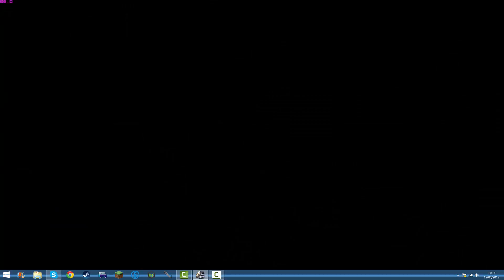Ebay Fraudulents! w/ ETS 2 & G27